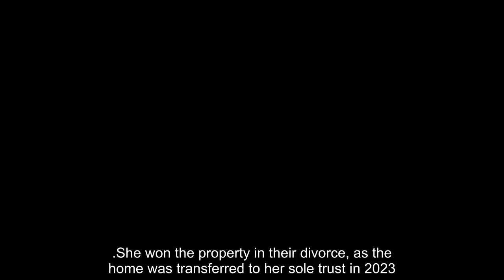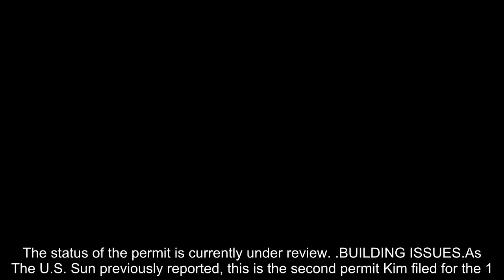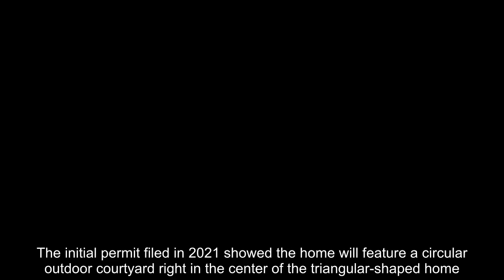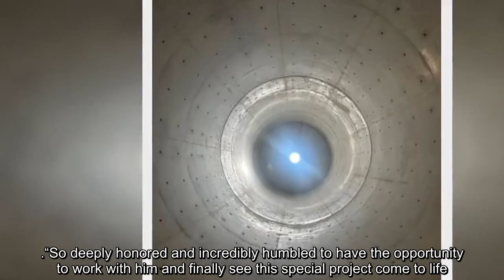Kim Kardashian spent 8 million USD to build her dream villa after many years of delay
KIM Kardashian is dropping $8 million on her Palm Springs dream mansion’s construction years after purchasing the property and experiencing building delays.